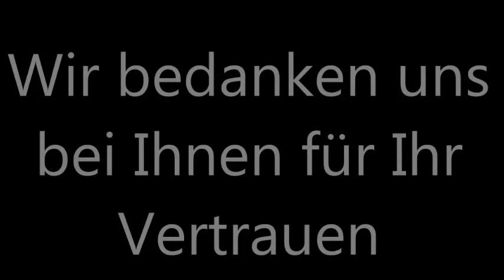Neujahrsgrüße 2017 - Frohes neues Jahr 2017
schöne Neujahrsgrüße 2016 - Frohes neues Jahr 2017 - Die Firma Ragid wünscht allen Kunden ein frohes neues Jahr 2017 und bedanken uns für Ihr Vertrauen, eine schönes Jahr 2017 - lustige Neujahrsgrüsse